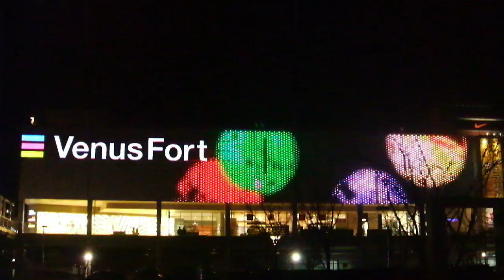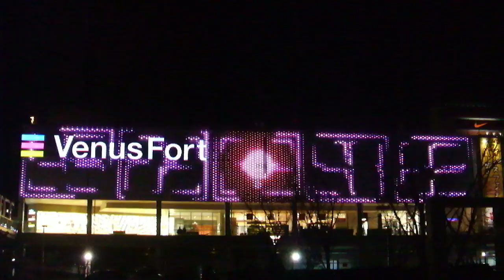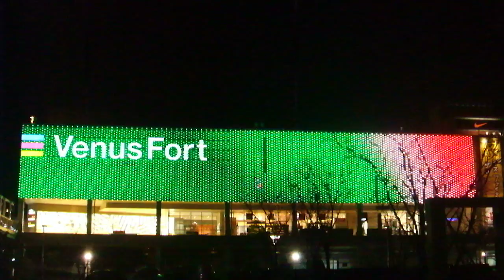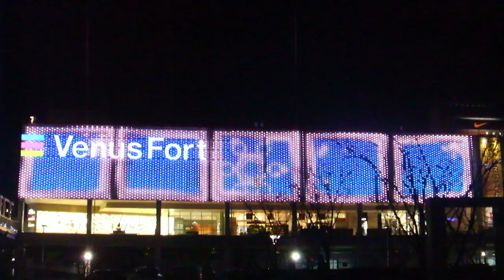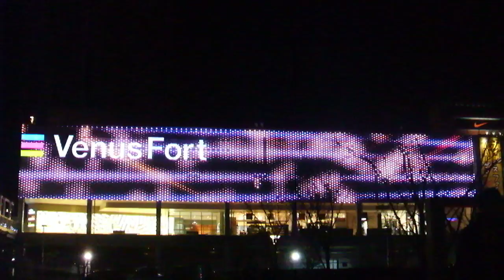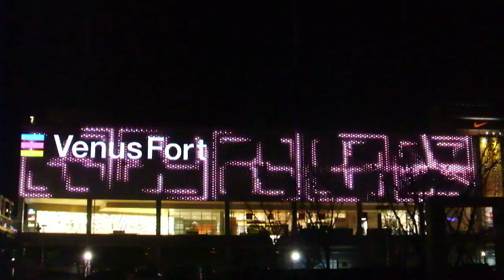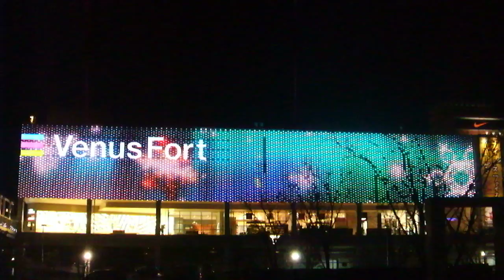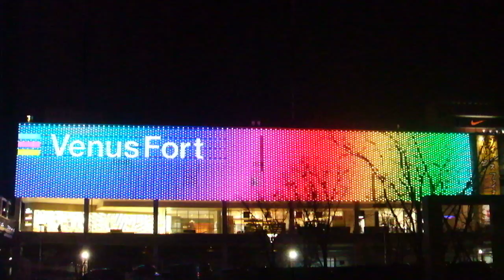DSCF5479お台場ヴィーナスフォート20180131外壁イルミネーション